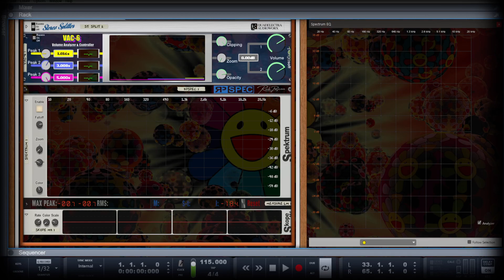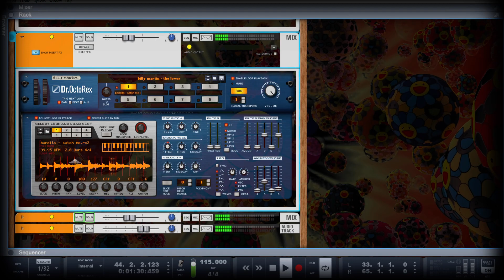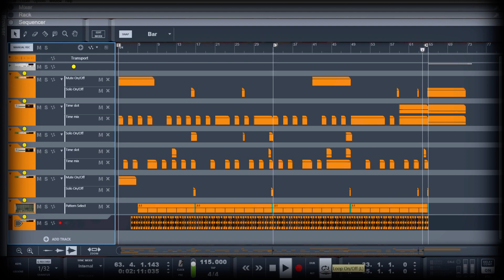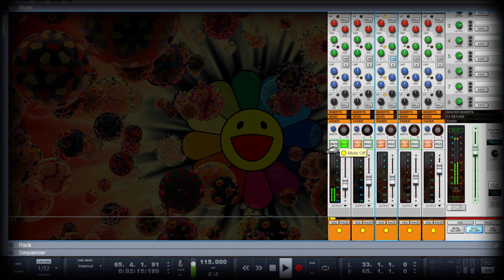Go Go Breaker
Break  b br br br b break 🕺🏼💃🏼
it is what it is...or was?  will be.
4 all our bboys n bgirls rocking our world   - respects -